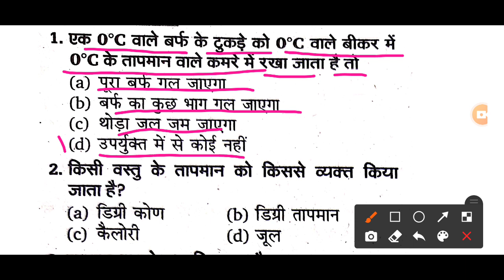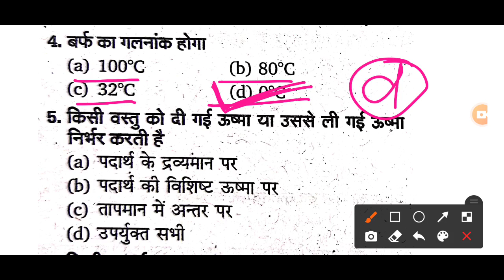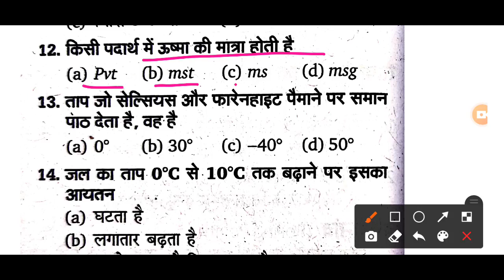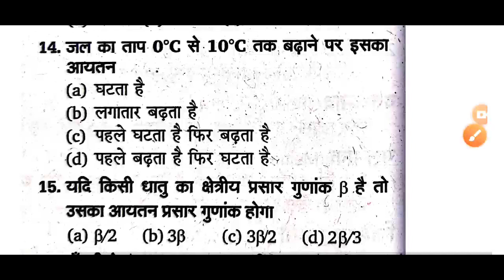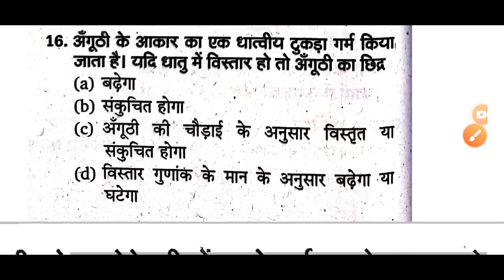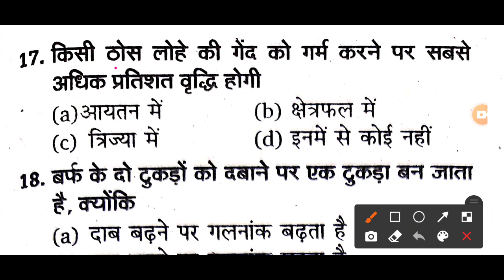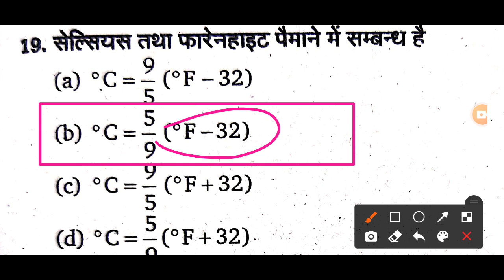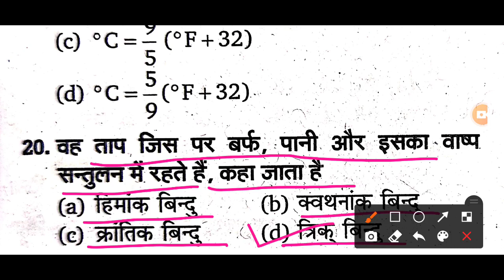workshop calculation and science 2nd year model paper, workshop calculation and science paper 2022